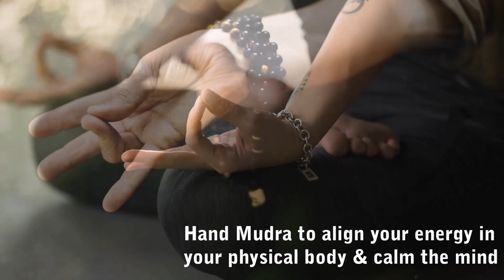Earth Meditation | Offer Love & Gratitude to Mother Earth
I share this beautiful Earth Meditation with you which was given by my Satguru Paramahamsa Vishwananda. It is universal and can be practiced by anyone. It's intention is to send love, light, gratitude and positivity to Mother Earth, its creatures and humanity. When practiced often creates a connection to Mother Earth and to the internal heart space. I invite you to enjoy it with an open heart full of love and gratitude.

A video and artwork by Merylene Chitharai
Image and Music Credit: Pixabay and youtube music